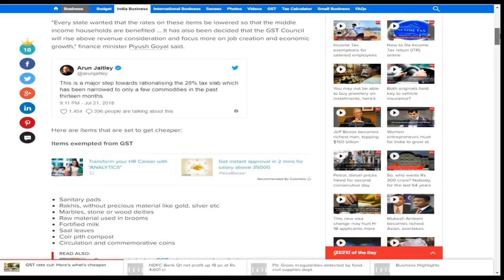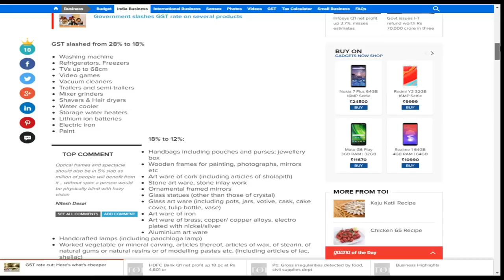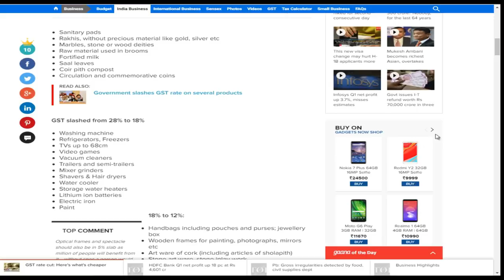GST Rate Cut | क्या क्या हुआ सस्ता ? देखिये पूरी List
n a monsoon bonanza for consumers, the GST Council today cut tax rates on several general-use items such as TV, washing machine and refrigerators. Not just that, conceding to a year-long demand, the Council has now put sanitary napkins under the exempted category. The new rates would come into effect from July 27. The rate reductions is estimated to cost the government exchequer nearly Rs 7,000 crore.
Earlier, the council had revised tax rates on 29 items in January. The biggest rate rationalisation decision was taken by the council in November 2017 when over 200 items were brought in to lower tax brackets from 28%, 18%, and 12%
Rates for 17 white goods including -- Washing machine, Refrigerators, TV, Video games, Vacuum cleaners, Trailers, Juicer mixer, Grinders, Shavers & Hair driers, water cooler, water heaters, Lithium iron batteries, electric iron -- cut by 10 per cent from 28 per cent to 18 per cent. GST rate of 18% will be applicable to TVs up to 68 cm (27 inch) in size
Sanitary napkins to get cheaper as it has been put under exempted category.
GST rates for all leather items reduced to 18 per cent from 28 per cent
GST rates cut to 18% for special purpose vehicles, work truck, trailers
Rates on scents, toilet spray now under 18 per cent slab
Marbles, stone and wood deities get exemption. Rakhis, fortified milk also exempted.
To umeed hai apko ye video pasand ayegi